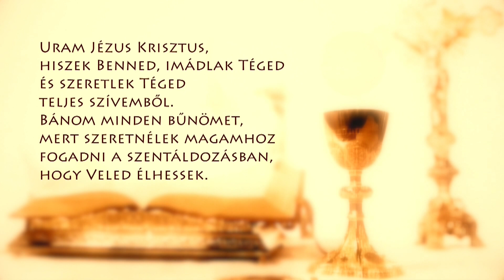Szentmise a Sziklatemplomból – P. Csóka P. János – 2023.09.07.